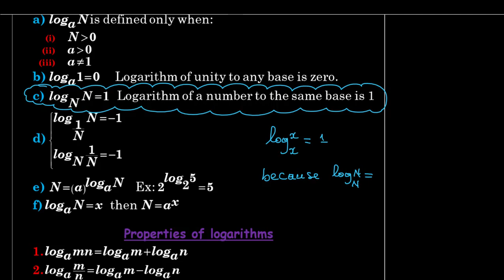Logarithms|102 Solved Problems| Problems No:3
The video shows the solution to Problems No:3